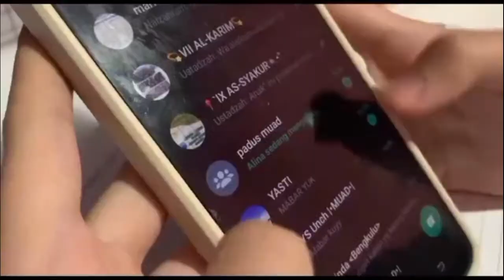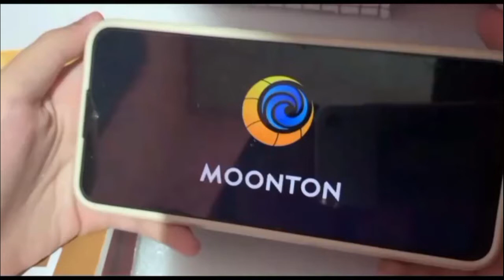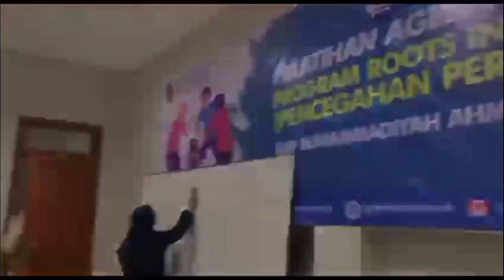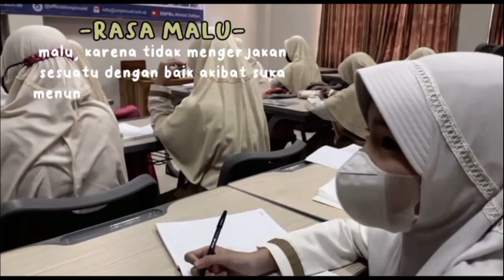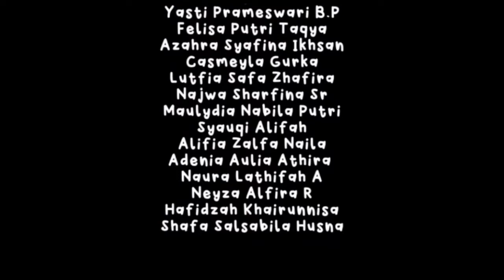Short Movie Sopan Santun, Rasa Malu, dan Tata Krama | 9 Asysyakur 01 nasya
Video documented by Ust. Ahmad Fauzy, M.Hum.